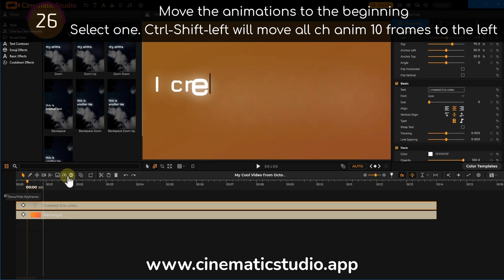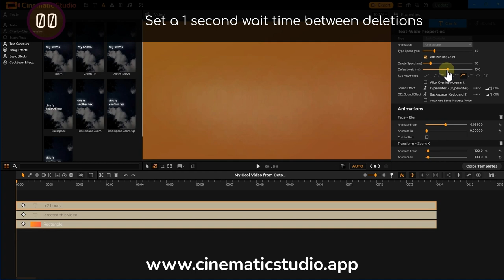Backspace Texts - in Cinematic Studio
Backspace Texts. With Sound Effects. Like em'?